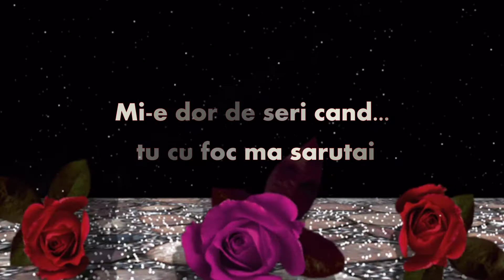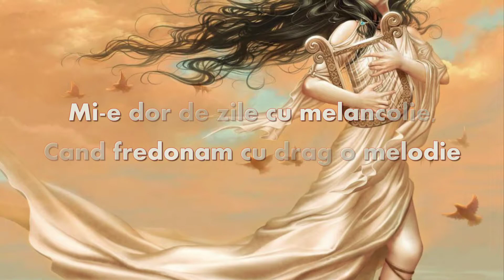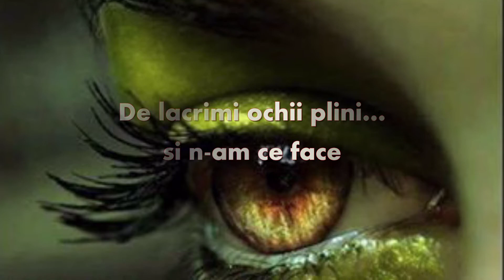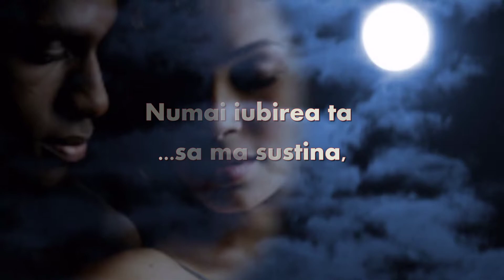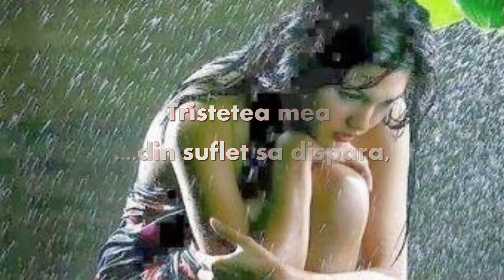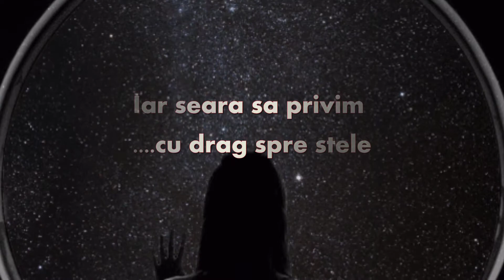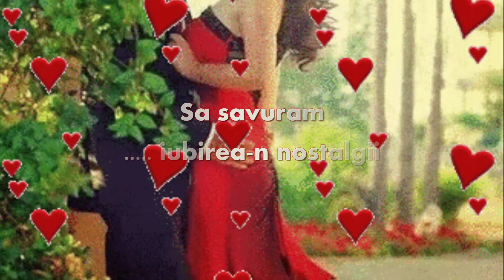Poveste de dor - By Jenny Tanase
Poveste de dor

Mi-e dor. mi-e atat de dor de mine
Mi-e dor de inima mea...ce a ramas la tine
Mi-e dor de noptile cand ma vegheai
Mi-e dor de seri cand tu cu foc ma sarutai
Mi-e dor de ploaie. de zambetul meu
De-mratisarea sufletului tau.